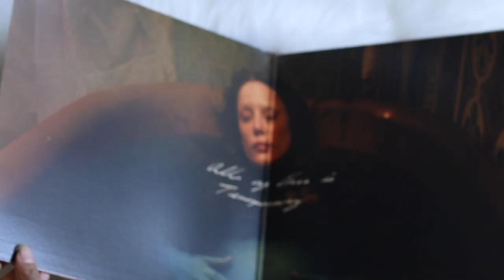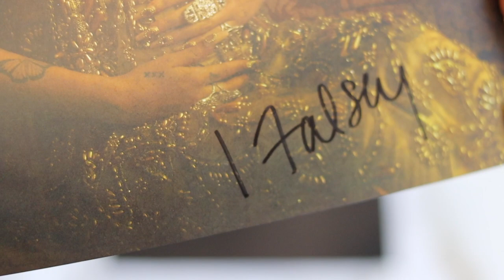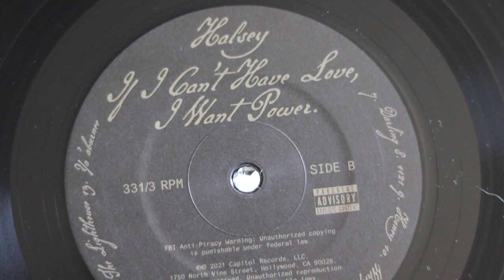halsey - if i can't have love, i want power (signed vinyl unboxing)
unboxing of halsey new album, if i can't have love, i want power. pressed on a standard black pressing, comes with a signed art print.